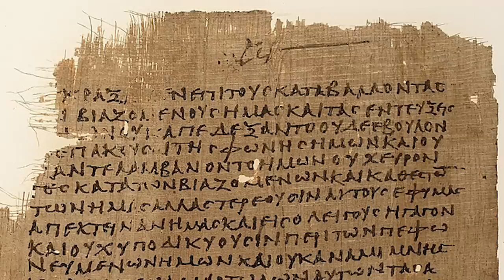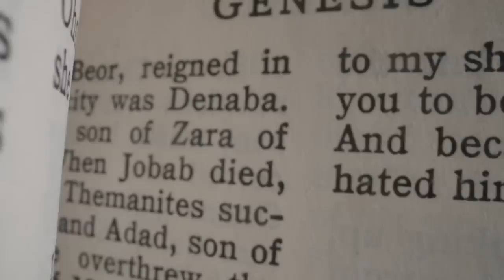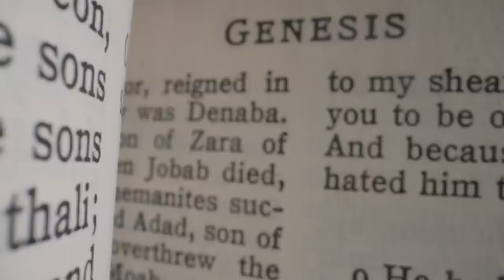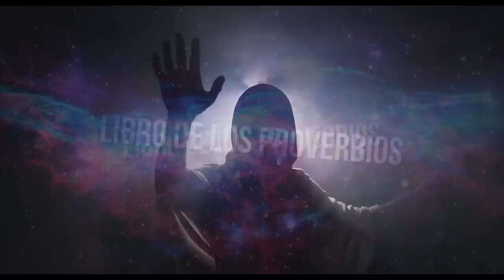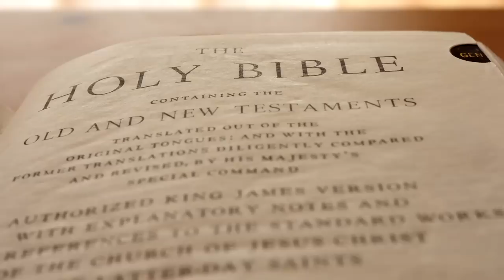El Libro de Enoc La verdad oscura: Revelaciones espeluznantes sobre el mundo actual y el futuro 2024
Enoc y los secretos celestiales revelados: ¿Qué sabía realmente sobre la verdad oculta del mundo 2024 nuevo video en Espanol

El misterio del Libro de Enoc: Descubre por qué fue eliminado de los cánones bíblicos y qué nos oculta la Iglesia

El Manuscrito de Enoc comienza con una advertencia a toda la humanidad y a los ángeles caídos que han hecho de la tierra un hogar de libertinaje, derramamiento de sangre y brujería.
Este enorme libro prohibido fue escrito hace unos 200 años; los primeros escritos que contiene datan de alrededor del año 300 a.C. y los últimos, de alrededor del año 100 a.C.
El Libro de Enoc fue eliminado de los cánones bíblicos judíos y cristianos en los primeros siglos del nuevo calendario.
Revela secretos sobre los que la Iglesia guarda silencio. Según los escritos antiguos, Enoc era "el guardián de todos los tesoros del cielo, el jefe de los arcángeles y el ministro inmediato del trono de Dios". También se habla de los ángeles caídos y del hecho de que pecaron aquí en la Tierra, porque empezaron a multiplicarse con mujeres terrestres y les revelaron secretos celestiales para los que la raza humana aún no estaba preparada. Es muy probable que en la prohibición del libro también influyera el hecho de que contenía profecías sobre el propio Cristo.

Quédate hasta el final del vídeo para descubrir con qué asusta a la Iglesia el libro más misterioso y sagrado de toda la historia espiritual de la humanidad.
00:00 Intro
01:15 ¿Quién es Enoc?
03:52 Libro de los Vigilantes
07:14 Libro de los Proverbios
08:03 El Libro Astronómico
09:03 El Libro "Sueños
09:32 El Mensaje de Enoc

➨ También te pueden gustar estos videos:
‣ La historia de Mesopotamia - ¿es la cuna de la civilización y la sociedad moderna? -Creciente Fértil
‣ El Secreto Oculto de Sodoma y Gomorra. ¿Cuál fue el motivo de la destrucción Divina de las dos?